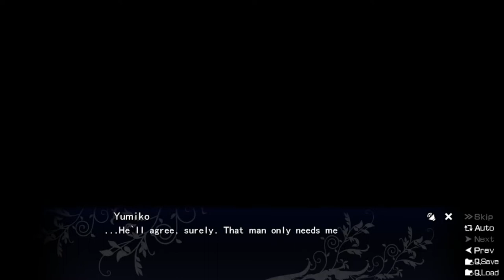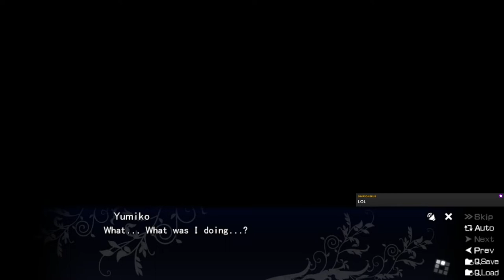The Fruit of Grisaia Blind Livestream Part 119 (Yumiko Route): A lovely date at Legoland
Probably my favorite part of the game right here. Such a well-written scene with Yuuji and Yumiko.